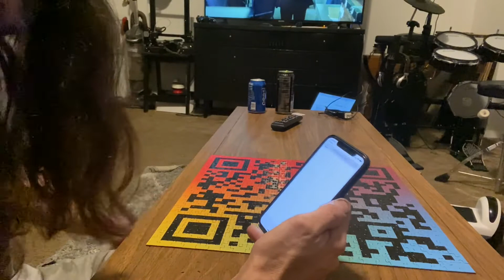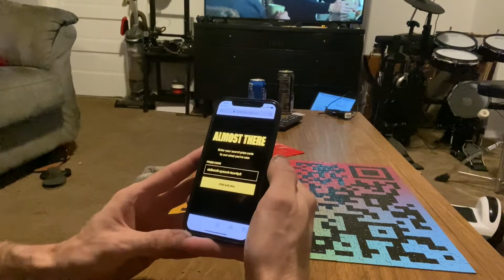Million dollar puzzle! They actually PAID me!! $$$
This is the one million dollar puzzle. You can win anywhere from 25 cents to 1 million dollars! What did I win? Watch and find out!